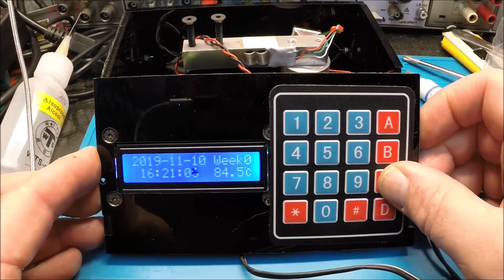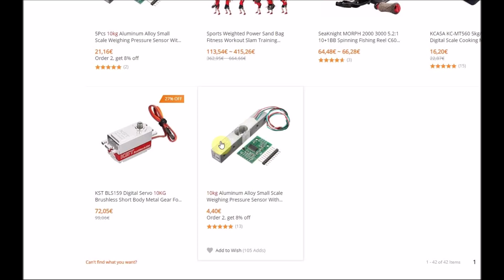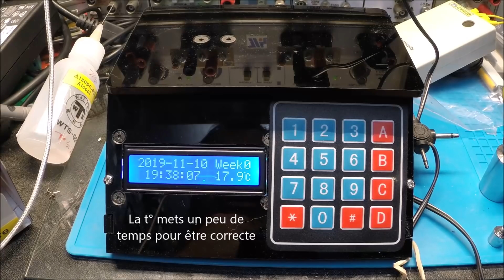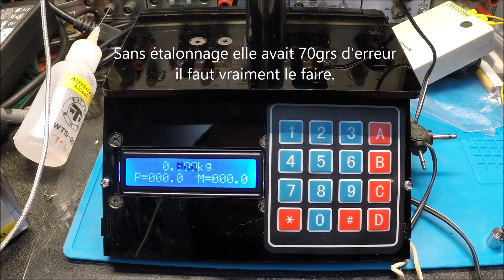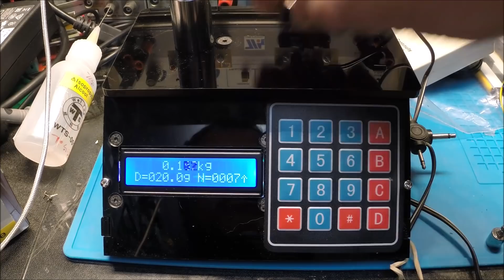Cyrob: QDN Focus 78, Une balance Glop Glop Pas Glop !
Rappel :
Les QDN ne sont PAS des vidéos de placement de produits.
Je n’achète pas des produits pour les montrer dans des QDN, j’achète des produits pour mon propre usage et en montre certains afin de faire profiter d’autres Internautes de mes expériences d’achat.
Que vous les achetiez ou non m’indiffère totalement, je ne touche aucune commission sur les ventes.
Je donne mon avis à un instant T, et ne saurais être tenu responsable d’éventuelles déconvenues que vous pourriez rencontrer avec ces produits qu’il vous faudra régler avec votre fournisseur.

Lien sur ce kit sur BangGood

ATTENTION : La doc comporte une erreur, il faut cabler la jauge  E+ Rouge E- Noir A+ Blanc A- Vert

Ma note 10/20, un fois montée, fait le job mais beaucoup de galères, pièces manquantes, mal taillée, doc fausse...